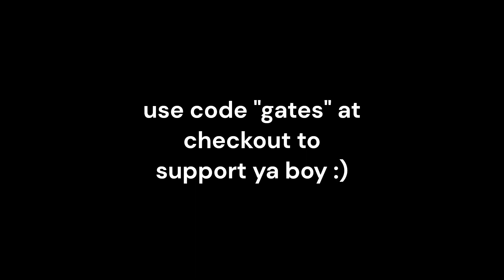saturday 😌 (Fortnite Montage) [I'M BACK]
saturday 😌 (yot club)
saturday 😌 (Fortnite Montage)
saturday 😌 (Creative Highlights)
Fortnite Montage - "saturday" (yot club)
Yot Club  - saturday (Official Music Video)

Enjoy the montage!
Use code “gates” if you would like to support me!
Drop a LIKE 👍 and SUB 🔴 if you enjoyed!

I am a small Fortnite YouTuber that is trying his best to make good content. :)
i luv u all

-gates

Tags (ignore) :
 Are You Searching for: